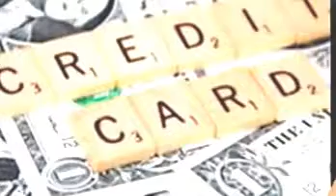Low Credit Line Credit Cards ll How to Apply for Low Credit Line Credit Cards !!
How to Build Credit Score in ...
Unsecured Credit Cards for Bad Credit
Bad Credit Credit Cards, I Tell How I got Several Credit Cards for Bad Credit After Bankruptcy
Business Credit Cards for Bad Credit... How to Get an Initial Business Credit Profile and Score
Credit Cards for Bad Credit
Get A Credit Card With High Credit Limit Even With Bad Credit
How to Get A Credit Card for Bad Credit With High Credit Limit
Low Credit Line Cards in 2016'''
LOW CREDIT LINE CREDIT CARDS
Low Credit Line Credit Cards bank
How do you get a unsecured credit card with bad credit?
Unsecured Credit Cards for BAD CREDIT with Guaranteed Approval